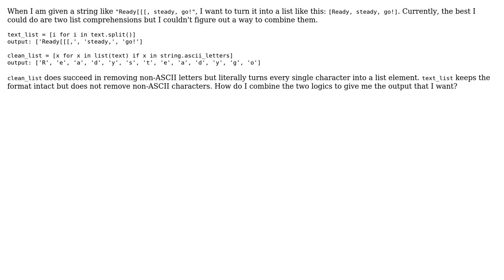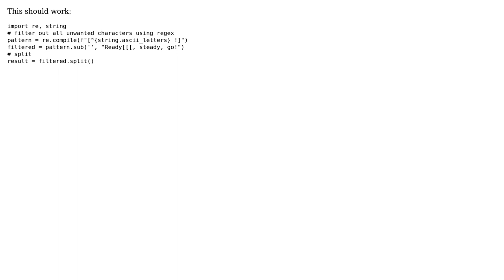How to split a string by spaces and remove non-ASCII characters?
With thanks & praise to God, and with thanks to the many people who have made this project possible! | Content (except music & images) licensed under CC BY-SA | Music | Images & others | With thanks to user Vanya Zubenko user oo92 and the Stack Exchange Network Trademarks are property of their respective owners. You are responsible for your own actions.